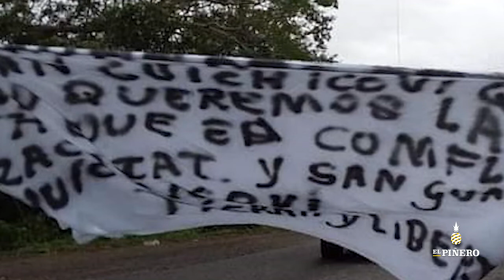Comerciantes informales se manifiestan frente al IMSS en Tuxtepec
Redacción El Piñero | Corresponsalía

Oaxaca, Oax.- Un grupo de personas instalaron bloqueo carretero en el municipio de San Juan Guichicovi, en la región del Istmo; no hay para el municipio de Tuxtepec y el Estado de Veracruz.